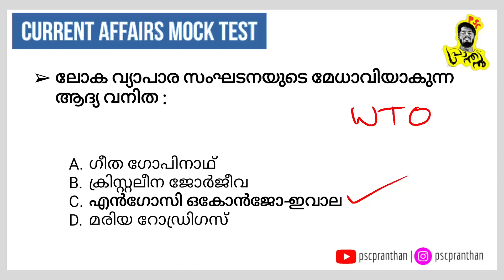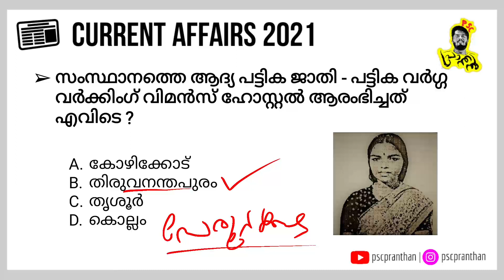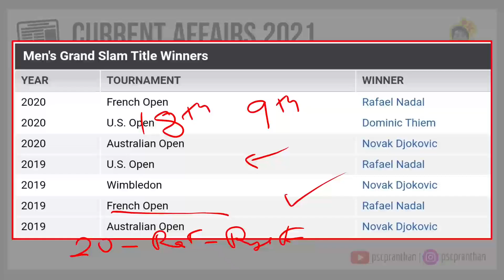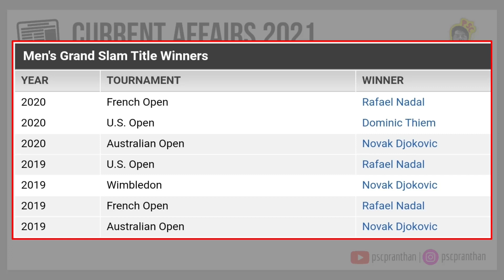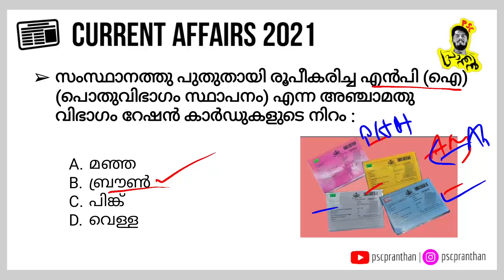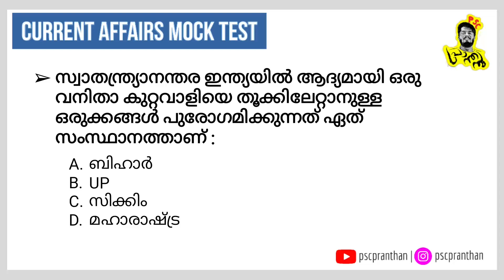Current Affairs February 22 , 2021 (Current Affairs Mock Test)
Daily Current Affairs in Malayalam | february , 2021 | SSC PSC | PSC PRANTHAN